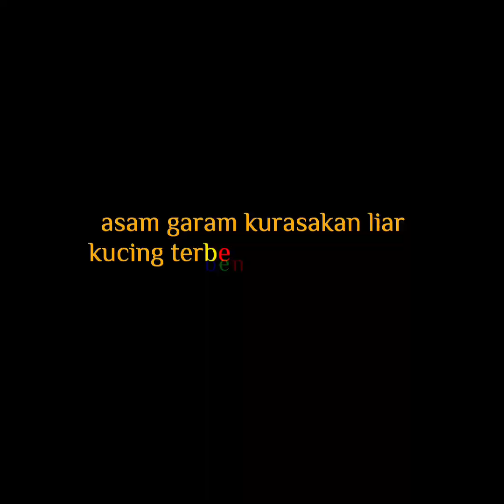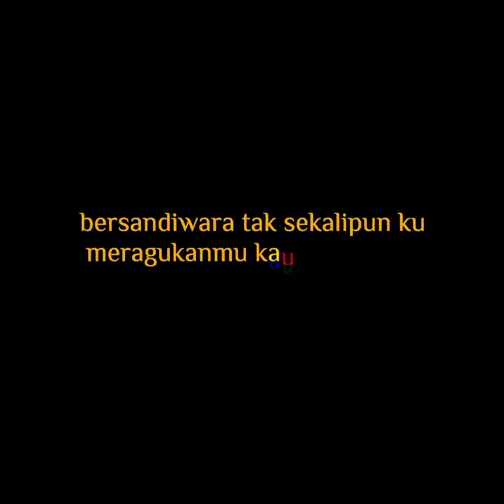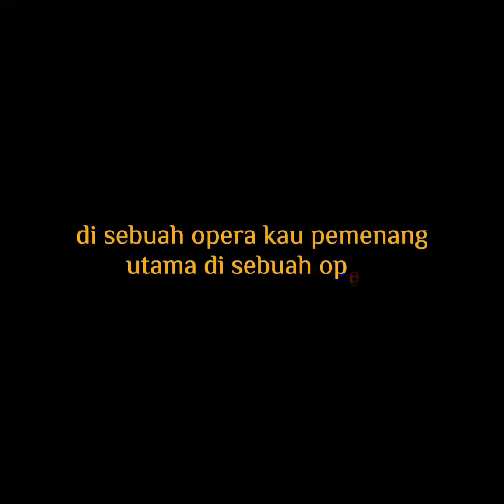THE JANSEN - KAU PEMERAN UTAMA DI SEBUAH OPERA (LIRIK VIDEO)